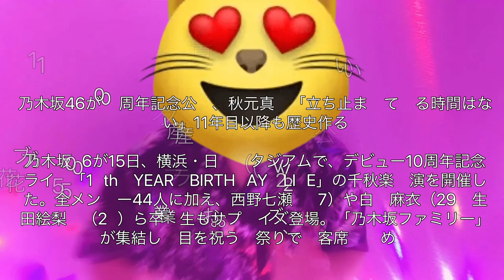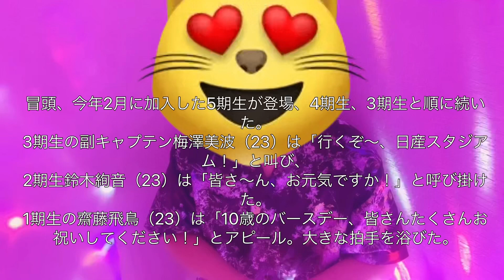【OG登場の瞬間】乃木坂10thバースデーライブ 生駒里奈 （白石麻衣、西野七瀬、生田絵梨花）乃木坂工事中／10周年バスラ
乃木坂46が10周年記念公演、秋元真夏「立ち止まっている時間はない」11年目以降も歴史作る

乃木坂46が15日、横浜・日産スタジアムで、デビュー10周年記念ライブ「10th　YEAR　BIRTHDAY　LIVE」の千秋楽公演を開催した。全メンバー44人に加え、西野七瀬（27）や白石麻衣（29）生田絵梨花（25）ら卒業生もサプライズ登場。「乃木坂ファミリー」が集結し節目を祝うお祭りで、客席を埋めたファン7万人を沸かせた。
冒頭、今年2月に加入した5期生が登場、4期生、3期生と順に続いた。3期生の副キャプテン梅澤美波（23）は「行くぞ～、日産スタジアム！」と叫び、2期生鈴木絢音（23）は「皆さ～ん、お元気ですか！」と呼び掛けた。1期生の齋藤飛鳥（23）は「10歳のバースデー、皆さんたくさんお祝いしてください！」とアピール。大きな拍手を浴びた。

11年8月に結成、翌12年2月にシングル「ぐるぐるカーテン」でデビューして以来、坂を上り続けてきた。15年からNHK紅白歌合戦に7年連続で出場し、17年からは2年連続で日本レコード大賞にも輝いた。日本を代表するアイドルグループとなった乃木坂46にとって、初めて足を踏み入れた日産スタジアムは、10周年の節目にふさわしい過去最大規模のライブ会場だ。14、15日の2日間計14万人を動員し、生配信でも多くのファンを魅了した。

メモリアルらしいサプライズもあった。白石、西野はじめ、2日間で7人の卒業生が登場。OGがライブに出演しパフォーマンスするのは約8年ぶり。1期生の樋口日奈（24）和田まあや（24）はじめ、涙を流すメンバーもいた。齋藤は「私たち1期生は出会ってから10年以上の付き合いになります。なんだか言いようのない、特別な愛情が生まれてきています。みんなのことを考えるだけで涙が出そうになったりして。こんな感情になれたのも、10年頑張ってきたからかな」とほほ笑んだ。

36人からスタートした1期生も4人になった。それでも近年は後輩たちの台頭もあり、世代交代に成功しつつある。3期生の山下美月（22）は「乃木坂46はまだまだ、これからも成長していきます。今がピークとならないよう、今よりも私たちが全力で頑張っていきます！」と力強く誓った。

キャプテン秋元真夏（28）は「ここまでやってこられたのは、メンバーの力だけではなく皆さんのおかげです」と感謝。「立ち止まっている時間はないと思っています。まだまだ歴史をつくり続けて、ここから新たな未来を私たちが切り開いていかなければいけません。11年目の乃木坂46も、どうか隣で歩いていってください」とファンに呼び掛け、大きな拍手を浴びた。